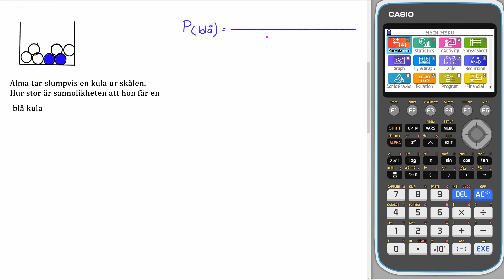Matematik 5000+ 1c Uppgift 5102 a för reviderad ämnesplan 2021